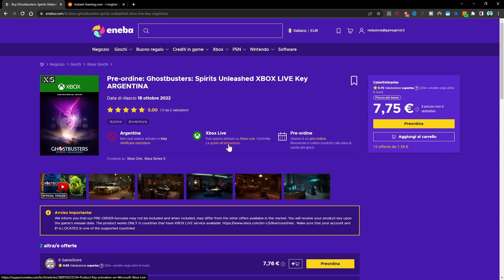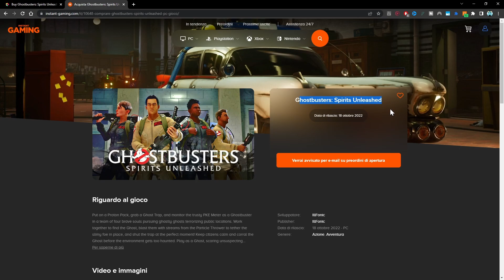Dove acquistare Ghostbusters Spirits Unleashed a basso prezzo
Ecco dove possiamo acquistare Ghostbusters Spirits Unleashed a basso prezzo.

Ottieni 5€ bonus sul tuo primo acquisto da 20€